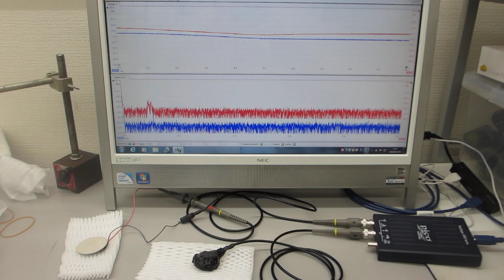表面弾性波の伝搬制御技術を利用した、オリジナル超音波発振制御プローブの開発技術（超音波システム研究所）